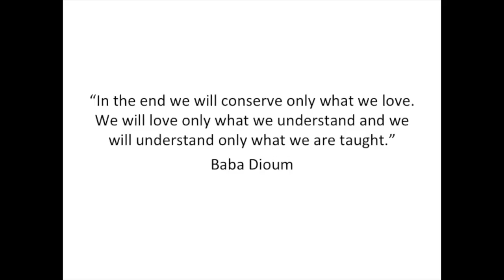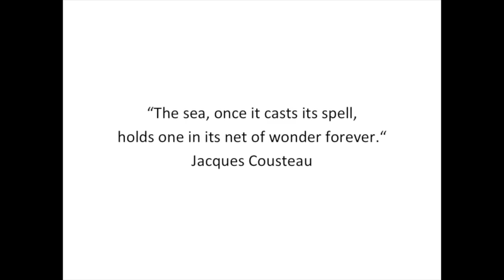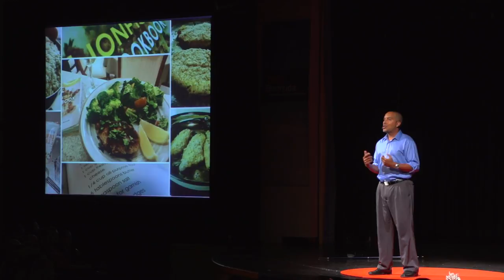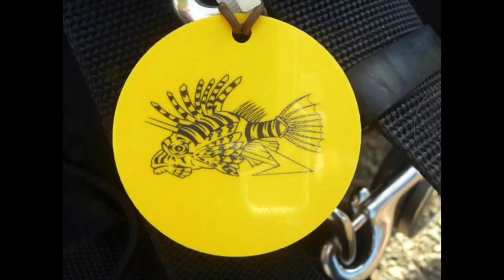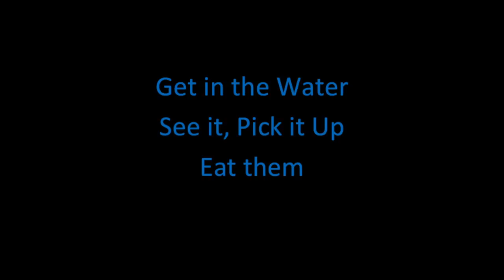Diving With A Purpose | Weldon Wade | TEDxBermuda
This talk was given at a local TEDx event, produced independently of the TED Conferences. Diver Weldon Wade formed Bermuda Ocean Explorers in 2011 after realising many locals do not take up SCUBA. Its mission is to connect people and organisations to aid conservation, education and ocean research.

It was a hot summer morning in 2006 when Weldon arrived at Blue Water Divers, one Bermuda’s local dive shops in the west end, for a ‘Discover Scuba Diving’ outing. Having been born and raised on an island and not have ever done SCUBA, it had made its way onto his list of things to do before leaving and moving to Toronto to work and live. It was this first unforgettable trip that inspired him to continue to dive and take an interest in becoming a better swimmer and diver and explore underwater photography and ocean conservation. Weldon had opportunities to dive in Jamaica and the north coast of the Dominican Republic before returning back to Bermuda on vacation in 2007.

While back home, he was PADI Open Water certified at Blue Water Divers Elbow Beach dive shop under the instruction of Megan Smith. Since then, Weldon has returned back to Bermuda to reside and has become involved in the dive and conservation scene by joining most of the local ocean conservation and education organizations.

By June 2010, Weldon had completed his BSAC Sport Diver, BSAC Assistant Diving Instructor and PADI Advanced Diver certifications. By June 2011 he had completed a number of PADI specialties and made significant progress towards completing BSAC Dive Leader and PADI Rescue Diver – training with both agencies simultaneously! By September 2011, Weldon had completed his PADI Master Scuba Diver rating and the following month began training for his PADI Divemaster certification, the first step in working with scuba as a career!

Weldon enjoys learning and exploring and strives to become better diver through training and study and a conservationist through volunteering, participation and research. In July 2011, Weldon launched a new organization called the Bermuda Ocean Explorers and is its Founding Executive Director. He hopes to take every opportunity to continue to train, dive and document the ocean and its wonders, and inspire others to journey into what is – our backyard.